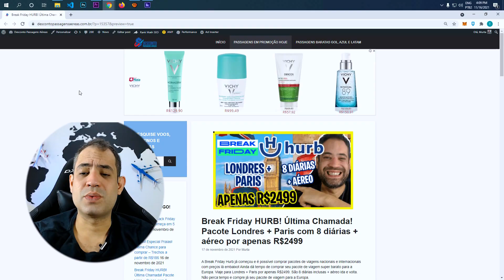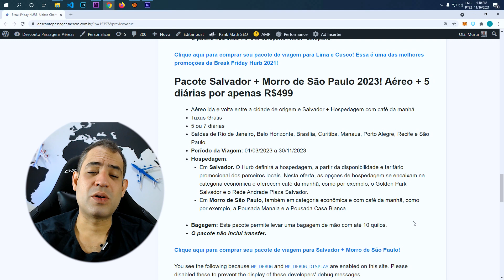ÚLTIMA CHAMADA BLACK FRIDAY HURB - PACOTE LONDRES + PARIS POR R$2499 ACABANDO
A Break Friday Hurb já começou e é possível comprar pacotes de viagens nacionais e internacionais com preços lá embaixo! Ainda dá tempo de comprar seu pacote de viagem super barato para a Europa. Viaje para Londres + Paris por apenas R$2499. São 8 diárias inclusas + aéreo ida e volta.

Você também vai encontrar pacotes promocionais para a Lima + Cusco, Salvador + Morro de São Paulo e Miami. A Hurb é uma das maiores agências de turismo online. Nela você encontra os melhores preços de pacotes de viagem na internet. E, viajar com a Hurb, é super confiável! Você pode pagar parcelado sem juros tanto no cartão de crédito quanto no boleto bancário. Confira abaixo tudo sobre as promoções que estão acontecendo hoje na HURB:

Pacote Paris + Londres 2023! Aéreo + 8 diárias por apenas R$2499

Pacote Miami 2023! Aéreo + 5 diárias por apenas R$1499

Pacote Lima + Cusco 2023! Aéreo + 6 diárias por apenas R$999

Pacote Salvador + Morro de São Paulo 2023! Aéreo + 5 diárias por apenas R$499

Aéreo ida e volta entre a cidade de origem e Paris ou Londres + Hospedagem sem café da manhã
Taxas Grátis
8 ou 12 diárias
Saídas de Rio de Janeiro, Belo Horizonte, Brasília e São Paulo
Hospedagem: em Londres e Paris. O Hurb definirá a hospedagem, a partir da disponibilidade e tarifário promocional dos parceiros locais. Nesta oferta, as opções de hospedagem se encaixam na categoria econômica e não oferecem café da manhã.
Deslocamento entre cidades: O trecho entre as cidades está incluso e será feito de aéreo ou trem
para comprar seu pacote de viagem para Paris + Londres.

Aéreo ida e volta entre a cidade de origem e Miami + Hospedagem sem café da manhã
Taxas Grátis
5 ou 7 diárias
Hospedagem: em Miami. O Hurb definirá a ordem da hospedagem, a partir da disponibilidade e tarifário promocional dos parceiros locais. Nesta oferta, as opções de hospedagem se encaixam na categoria econômica, e não incluem café da manhã, como por exemplo, o Hotel Red Roof Plus Miami Airport, Days Hotel Thunderbird Miami Beach Resort, Quality Inn Miami Airport ou Casablanca on the Ocean.

para comprar seu pacote de viagem para Miami na promoção da Break Friday Hurb 2021. Corra pois a promoção se encerra em breve.

Aéreo ida e volta entre a cidade de origem e Lima ou Cusco + Hospedagem com café da manhã
Taxas Grátis
6 ou 9 diárias
Hospedagem: em Lima e Cusco. O Hurb definirá a ordem da hospedagem, a partir da disponibilidade e tarifário promocional dos parceiros locais. Nesta oferta, as opções de hospedagem se encaixam na categoria  econômica (entenda a classificação), e oferecem café da manhã.
Deslocamento entre cidades: trecho interno incluído e feito de aéreo.
para comprar seu pacote de viagem para Lima e Cusco! Essa é uma das melhores promoções da Break Friday Hurb 2021!

Aéreo ida e volta entre a cidade de origem e Salvador + Hospedagem com café da manhã
Taxas Grátis
5 ou 7 diárias
Saídas de Rio de Janeiro, Belo Horizonte, Brasília, Curitiba, Manaus, Porto Alegre, Recife e São Paulo

para comprar seu pacote de viagem para Salvador + Morro de São Paulo!